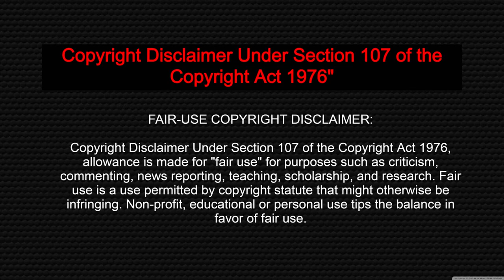Lucifer Series explained in Tamil | Season 1 | Episode 5 | Nazeer Storyteller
Lucifer Series explained in Tamil | Season 1 | Episode 2
Lucifer Series | Season 1| Episode 2 |Explain In Tamil
Lucifer Series explained in Tamil | Season 1 | Episode 1 Pilot
Lucifer Series | Season 1| Episode 1(Part 2) - தமிழ் விளக்கம்|
Lucifer series season 1 episode 1 explained in Tamil | Lucifer series
Lucifer series season episode 3 explained in detail
Lucifer |Season 1 | Episode 1 | Explanation In Tamil
Lucifer Series explained in Tamil | Season 1 | Episode 3
Lucifer Series | Season 1| Episode 3 |Explain In Tamil
Lucifer (the intro) explained & review in Tamil
Lucifer Series | Season 1| Episode 1 (Part 1) - தமிழ் விளக்கம்
Lucifer Season 1-4 in Tamil

lucifer series tamil dubbed

 Hollywood Movie Story & Review in Tamil